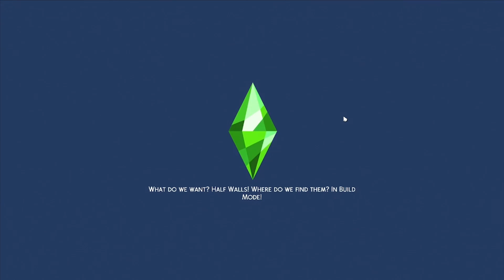Sims 4: City Girl Runs away to Horse Country Episode 12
Meet Isabelle Vanderboot, the child of affluent and sophisticated San Myshuno elites. She always knew that city life wasn't for her and as soon as graduation was over she vanished into the night to pursue her dream of running a successful ranch.

Now with Deeply Broken Physics!